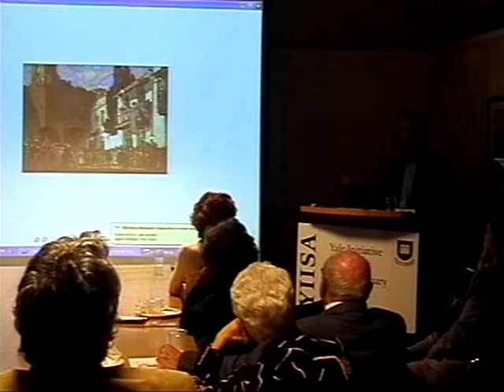Dr Grahame Davies From Philo Semitic to Anti Semitic 65399448